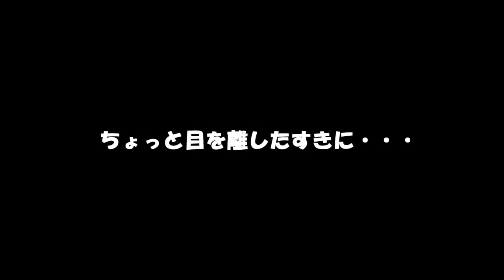引きこもり気味のアリスちゃんから目を離したら・・・ When I take my eyes off Alice, who is feeling withdrawn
生まれ：2018年4月頃
品種：ジャンガリアンです。
性別：女性
職業：ペット
趣味：寝る事　食事　かじる

生まれ：2018年11月頃
品種：パールドワーフです。
性別：女性
職業：ペット
趣味：寝る事　舐めてからかじる

はじめてのジャンガリアンハムスターは覚醒してアスリートになった。可愛い癒しおもしろ動物The first Djungarian hamster awoke to become an athlete

世界最小哺乳類ペット、ロボロフスキーハムスターママと姉妹たちの部屋んぽ The World's Smallest Mammal Pet. Take a Walk 5 Hamsters

ハムスター　残念！チビちゃんのお腹が大きくならなかった・・・　そして・・・　Hamster